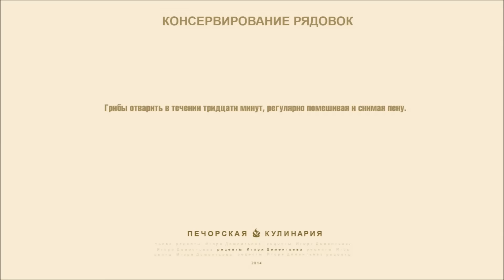Печорская кулинария. Консервирование рядовок.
Консервирование рядовок на примере зеленушки - Tricholoma equestre